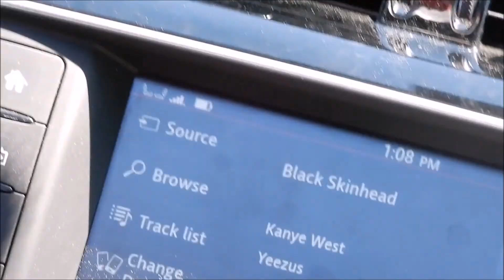LIMITED ULTRA BOOSTS?!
in this video i go to london and grand bend.

toronto video coming very soon